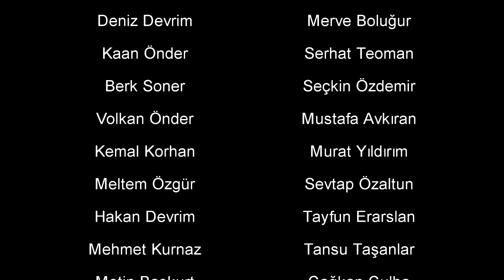Devrim 5.Bölüm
Fan Project "Devrim"
Merve Boluğur, Serhat Teoman, Seçkin Özdemir, Murat Yildirim, Mustafa Avkiran, Sevtap Özaltun, Gözde Çığacı, Çağkan Çulha, Begüm Birgören, Tansu Taşanlar

Описание серии:
Выбежав из кабинета Каана, Дениз пытается справиться с новыми для нее чувствами после неожиданного поцелуя. Возвращаясь в участок, Дениз от негодования и злости, разносит собственный кабинет. Этому становится свидетелем Берк и пытается успокоить Дениз. Позже они идут на прогулку, где делятся друг с другом сокровенным.
На следующее утро Мельтем будит Дениз вкусным завтраком и вместе с этим пытается узнать, что у нее произошло.
Позже в участке Дениз, Берк и Кемаль снова обсуждают расследование. У них появляется план благодаря таинственному информатору.
В это же время происходит собрание мафии, на котором обсуждается операция с контрабандой наркотиков. Волкан поручает это задание Каану.
После основного собрания Каан и Сенай (как главный поставщик) обсуждают операцию более детально. Между ними возникает взаимопонимание.
Дениз и Берк приходят в больницу, чтобы допросить молодого человека. Он рассказывает детали, которые заставляют Берка выйти из равновесия, так как они связаны с его прошлым. Чтобы найти ответы на интересующие его вопросы, Берк едет к Кемалю. Кемаль, после некоторых раздумий, решается подготовить Берка к правде, которая тут же открывается. Сестра Кемаля и бывшая возлюбленная Берка Фидан жива. Это становится ударом для Берка.
Находясь в кабинете, Каан наблюдает за тем как проходить операция под его руководством. Но неожиданный звонок Дениз рушит все планы. В ярости Каан наведывается к Дениз с неожиданным визитом...